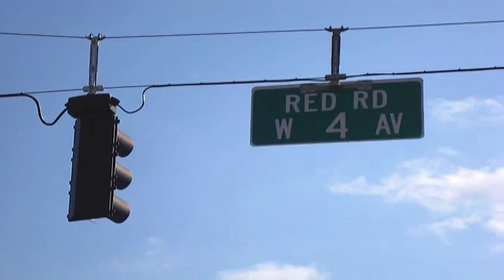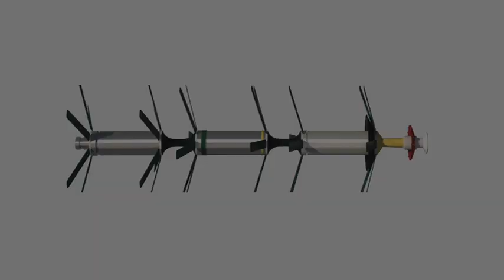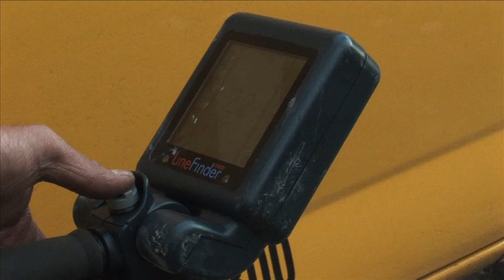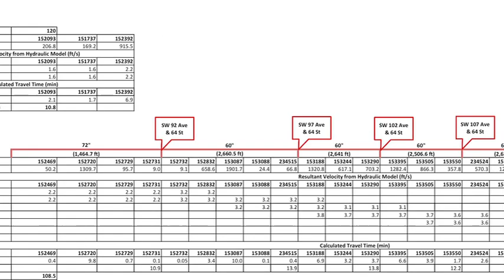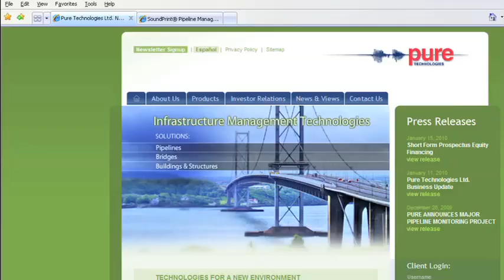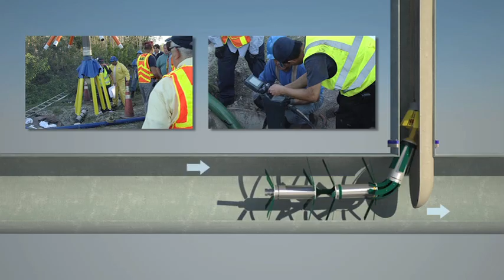Miami-Dade WASD PipeDiver Pipeline Inspection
On March 2, 2010, a failure occurred on a 54-inch prestressed concrete cylinder pipe (PCCP) in Miami, requiring immediate pipeline inspection, repair and replacement. To add insult to injury, a 72-in. PCCP force main also failed in a similar fashion. The failures precipitated a move by WASD to find and implement the best available pipeline inspection and repair/replacement technologies to address potentially damaging deficiencies in the buried pipe.

Through a combination of efforts that included contact with peers, interaction with vendors and online research, the engineers at WASD formed a comprehensive team of industry experts in nondestructive evaluation services, engineering consultation and repair/replacement contracting. Pure Technologies was one such expert and is the lead contractor on this ongoing pipeline inspection project.